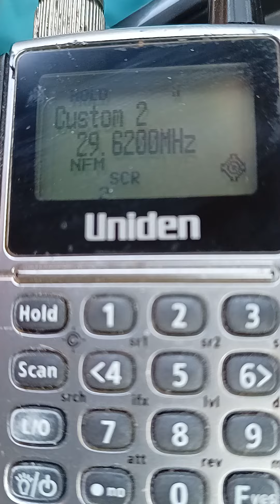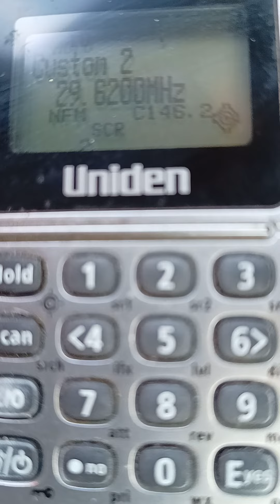Sp3FLY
Radio Ham